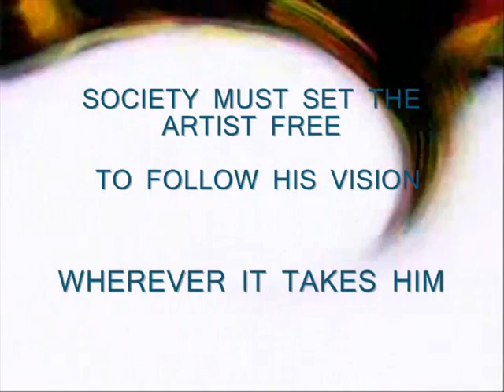YouTube Needs An Arts Category :John F.Kennedy Understood Why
LIGHT UP THE WORLD

" If sometimes our great artists have been the most critical of our society, it is because their sensitivity and their concern for justice, which must motivate any true artist, makes him aware that our Nation falls short of its highest potential. I see little of more importance to the future of our country and our civilization than full recognition of the place of the artist.

     If Art is to nourish the roots of our culture, society must set the artist free to follow his vision wherever it takes him. We must never forget that art is not a form of propaganda; it is a form of truth.  "

President John F. Kennedy
 Amherst College,Amherst, Massachusetts
October 26, 1963
.CHECK  OUT  ALL THESE TALENTED ARTISTS: